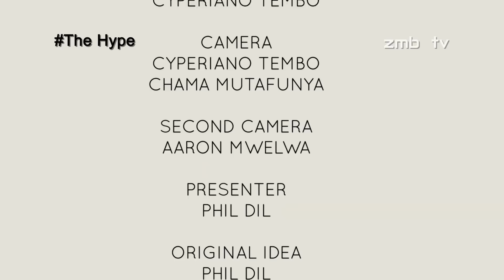The Hype S01 Ep01 - Pilot (Muzo AKA Alphonso Talks 'Balefwayafye Mbwekele Kumushili')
ZambianMusicBlog.co brings you a powerful show that gives game changers a chance to expose themselves a little to their loving fans.

The Hype Season 01 Episode 01 Brought Muzo AKA Alphonso to talk about his forthcoming album entitled 'Balefwayafye Mbwekele Kumushili' and more...

CREDITS:
Produced by: Chama Mutafunya
Directed by: Bennie Chibwe
Production Manager: Aaron Mwelwa
Edited by: Bennie Chibwe, Cyperiano Tembo
Cameramen: Cyperiano Tembo, Chama Mutafunya
Second Camera: Aaron Mwelwa
Presented by: Phil Dill
Original Idea: Phil Dill
Post Production: The ONE Production